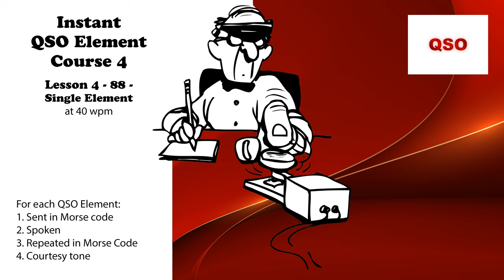Course 4 - Lesson 4 - 88 - Single Element